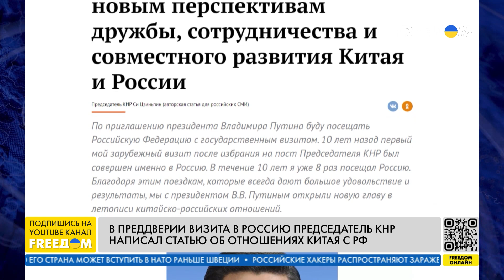Прорыва не будет, – эксперт об ожиданиях от визита СИ ЦЗИНЬПИНА к ПУТИНУ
Визит Си Цзиньпина к Путину носит символический характер. Об этом заявил в прямом эфире телеканала FREEДОМ академический директор Центра публичной дипломатии Алексей Полегкий. Для Китая это визит "господина" к "младшему партнеру", чтобы получить определенную выгоду, считает эксперт. К тому же Китай не может сделать вид, что решение Международного уголовного суда о выдаче ордера на арест Путина не имеет значения, хоть на встречу лидеров это и не повлияет, подчеркнул Полегкий.

Гость эфира объяснил, что у Китая нет союзников – есть лишь стратегические партнеры. Но с РФ подчеркивается "вечная дружба", хоть и глобальных изменений в сотрудничестве стран не будет. Как и не будет прорыва после визита Си в Россию, уверен Полегкий. Но это может стать своего рода предупреждением для США, считает он.

00:00 Смотрите в интервью:
01:03 Визит Си к Путину
07:49 У Китая нет союзников
12:03 Сигналы Пекина для Вашингтона